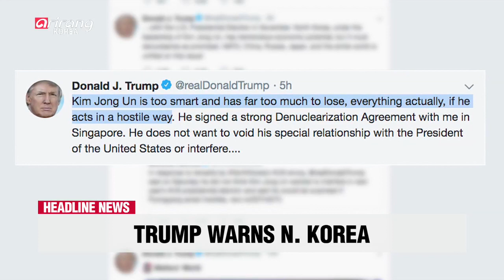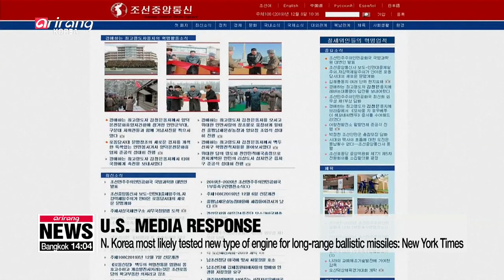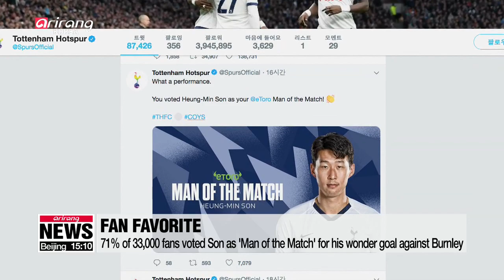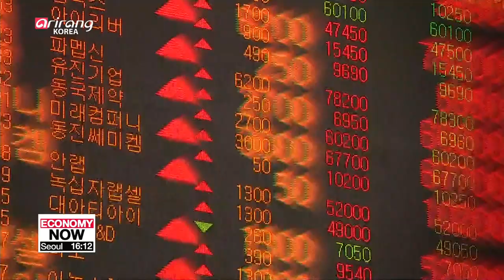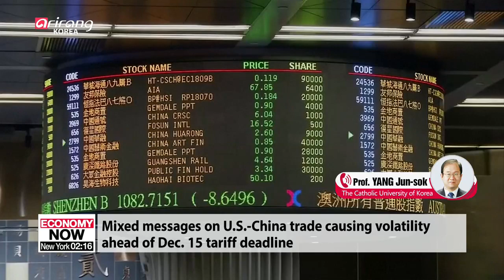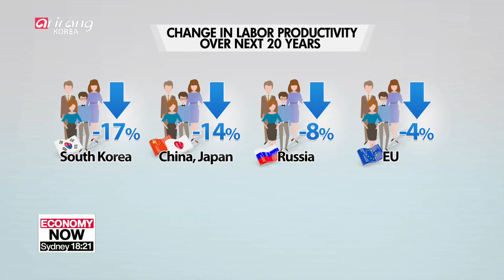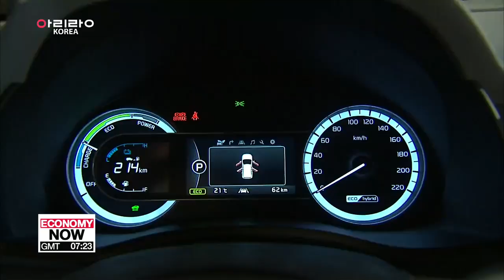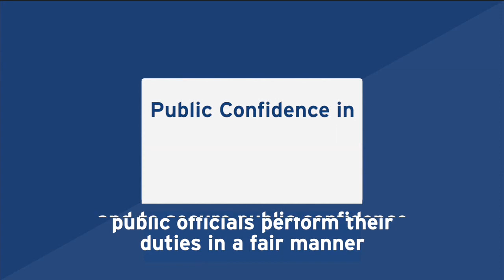ARIRANG NEWS [FULL]: S. Korea to witness world's fastest drop in labor population over next...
▪ Trump warns N. Korea could "lose everything" with hostile acts

▪ U.S. media outlets pay close attention to N. Korea's announcement of 'very important test'

▪ N. Korea finishes building hot springs in Yangdok

▪ Moon says Korean people's desire for peace grew since Germany's unification

▪ Nat'l Assembly postpones plenary session, will vote for 2020 budget plan Tuesday

▪ Son Heung-min included in 'BBC Team of the Week', fan's 'Man of the Match'

▪ S. Korea ready to respond swiftly if financial volatility rises amid U.S.-China trade talks

▪ Foreign direct investment into South Korea surpasses US$ 20 bil. this year

▪ S. Korea to witness world's fastest drop in labor population over next 20 years: WTO

▪ EVs, PHEVs, FCEVs account for 40% of Hyundai-Kia's eco-friendly auto sales in Jan.-Oct. period

▪ Life & Info: Drivers asked to prepare vehicles for winter conditions

▪ Vaccination rate among children under 12 low while Influenza is on rise